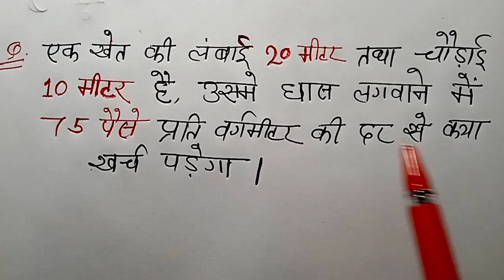आयताकार खेत का क्षेत्रफल निकालें || और घास लगवाने का खर्च ज्ञात करें || बिल्कुल आसान तरीका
आयताकार खेत का क्षेत्रफल निकालें || और घास लगवाने का खर्च ज्ञात करें || बिल्कुल आसान तरीका @aurstudy

Y